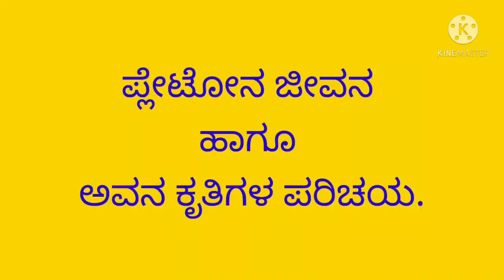A brief Biography of Plato in Kannada